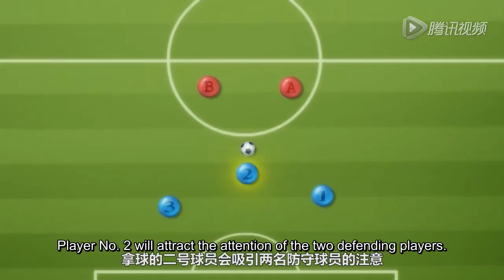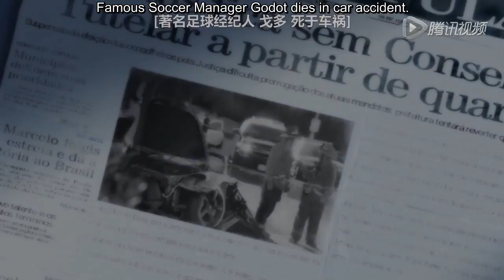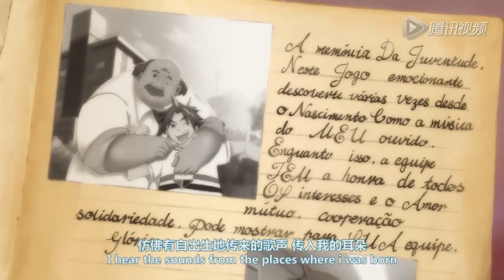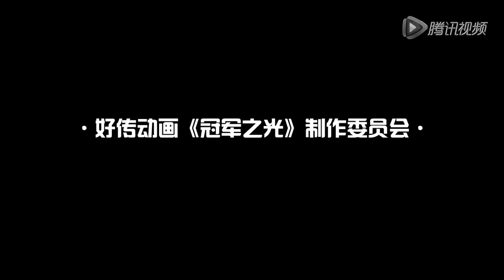Honor of Champion PV (2015 Tencent Comics PV Competition Entry) - English Sub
Chinese Title: Guanjun zhi Guang
Original Webnovel Author: Lin Hai Ting Tao 林海听涛

Something I hope Tencent does again this year is their PV Competition in which studios create short PVs based on Tencent properties (12 of them) which is then voted on by the general public. Apparently, there have been three incarnations of this competition this far, although I couldn't find any information about the first (2014) incarnation. Still no information about one this year though.

This PV is one of the losing ones from 2015, coming in at 4, 496 votes it finished second last.

Performance:
First Round (Against "Reikenzan") - Result: Loss
Revival Round (Against 5 other losing PVs from First Round) - Result: 5th Place

Again, the PVs that won the 2015 PV competition, are:
1st place: Fox Spirit Matchmaker (35, 838 votes)
2nd place: Reikenzan (28, 880 votes)
3rd place: Jun Lin Chen Xia (28, 470 votes)

This video has been monetized by Studio71_2_5 on behalf of Joseph Vincent for the use of  "Don't Worry Child - Joseph Vincent" Sound recording and SME on behalf of Masterworks for the use of "Don't You Worry Child (feat. Shweta Subram) - The Piano Guys feat. Shweta Subram" Sound recording.